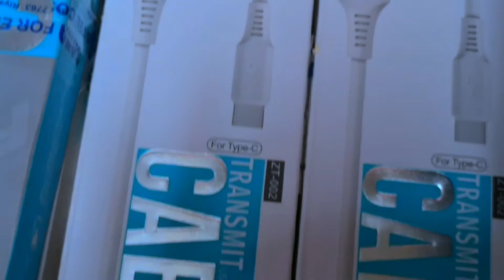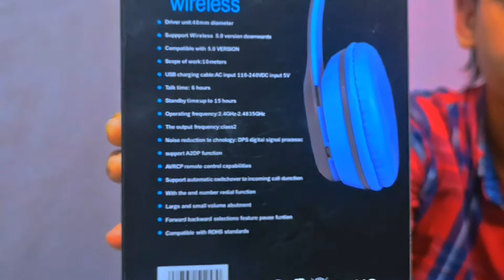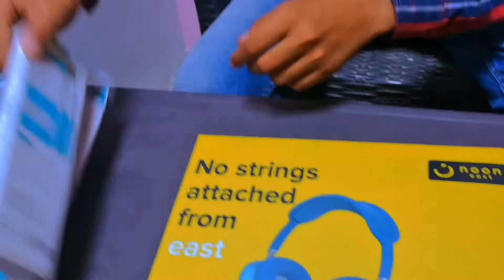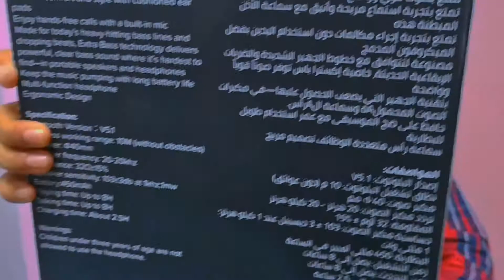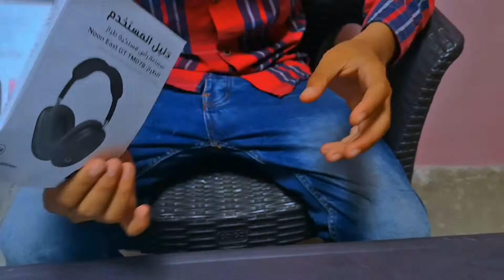HEAD PHONES AND CABLES KI UNBOXING 🥰